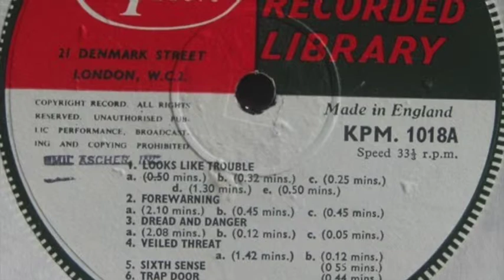The European Sound Stage Orchestra ‎– Veiled Threat (A)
Taken from the LP 'Tension And Suspense'

Label: KPM Music ‎– KPM 1018
Country: UK
Released: 1967